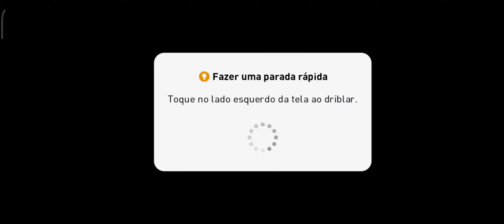PES 2021 - Modo Campanha Juventus x Santos | Android Gameplay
O PES 2021 chegou com atualizações para clubes, jogadores e muito mais!

Informações importante sobre a atualização para a v5.0.0

Será necessário aproximadamente 1,9 GB de espaço livre para instalar a atualização, portanto, certifique-se de que seu dispositivo tenha espaço suficiente antes de começar a baixar.
Por conta do tamanho do arquivo, recomendamos que se conecte a uma rede Wi-Fi para baixar.

Além disso, recebemos relatos de alguns usuários indicando que o Google Play nem sempre exibe o tamanho correto do arquivo.
Por isso, pedimos para que espere um pouco depois que a barra de progresso do download atingir 100% para garantir que o dispositivo consiga terminar de baixar o arquivo.
Se o download do arquivo não terminar, você não conseguirá abrir o jogo. Você também não conseguirá atualizar caso não tenha espaço suficiente para instalar o arquivo.
Sabemos que esse processo não é intuitivo e pedimos desculpas pela inconveniência.

Por fim, como demonstração de gratidão pelo apoio contínuo, todos os usuários que baixarem a atualização para a versão 5.0.0 até 23:59 (UTC) do dia 25/10/2020 e abrirem a caixa de entrada receberão um empresário especial "Black Ball".

*E recomendavel fazer o download via Wi-Fi.

■ A emoção do futebol dos consoles na palma da sua mão
Com o PES 2021, pegamos a mesma jogabilidade premiada dos consoles que levou o título de "Melhor Jogo de Esportes" da E3 2019 e destilamos sua essência para dar a experiência mais autêntica do futebol em dispositivos móveis até hoje. Teremos uma parceria exclusiva com a AS Roma, novos eventos no modo Matchday, atualizações para jogadores, clubes e ligas e muito, muito mais!

■ Os melhores da Europa em destaque
Jogue com uma variedade enorme de clubes licenciados oficialmente do alto escalão do futebol europeu, incluindo FC Barcelona, Manchester United, Juventus, FC Bayern München e um novo parceiro exclusivo, a AS Roma!

■ Novos jogadores da Série Jogada Histórica
Novas adições chegarão à Série Jogada Histórica, o que permitirá que você reviva e recrie ainda mais momentos mágicos das carreiras de jogadores em atividade e aposentados.

■ Partidas online em tempo real
Encare seus amigos para partidas eletrizantes nos modos PvP local e online. Depois disso, quando estiver com seu time pronto e as suas técnicas afiadas, acesse o eFootball e encare rivais do mundo todo no Matchday e vários outros eventos competitivos de e-sports.

■ Viva entre lendas
Viva uma fantasia do futebol contratando várias lendas para o seu time, incluindo D. BECKHAM, F. TOTTI, D. MARADONA, S. GERRARD, G. BATISTUTA, FERNANDO TORRES e K. RUMMENIGGE.

■ Contrate jogadores em destaque
Jogadores que atuaram bem nas partidas do fim de semana aparecerão no jogo como jogadores em destaque. Essas versões especiais têm pontuações maiores, designs de carta exclusivos e, em alguns casos, habilidades adicionais.

■ Atualizações ao vivo semanais
Para criar uma experiência mais autêntica, dados de partidas reais disputadas pelo mundo são reunidos semanalmente e implementados no jogo com o recurso de atualização ao vivo. Essas atualizações afetam diversos aspectos do jogo, incluindo elencos dos times e avaliações de condição dos jogadores.

*Sobre sua conexão*
Uma conexão com a internet é necessária para jogar o eFootball PES 2021. Também recomendamos que jogue com uma conexão estável para garantir uma melhor experiência do jogo.

*Tela de título*
Se escolher o idioma japonês nas opções de idioma do aplicativo do jogo, o nome "eFootball Winning Eleven 2021" será exibido. Em qualquer outro idioma, "eFootball PES 2021" será exibido.